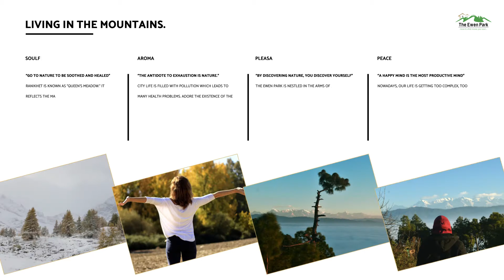The Ewen Park - Royal Villas || Introduction Video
Are you ready to take a glimpse of the natural glory of Baburkhola?
In this video, we are going to show the Phase 1 of "The Ewen Park" which is under construction right now. The Ewen Park is a beautiful society which is building in the village BaburKhola, Ranikhet.

It covers the beautiful view of Himalayas, pleasant weather, and fresh environment.

The Ewen Park is a premium society for the Elite class people. To know more about The Ewen Park.